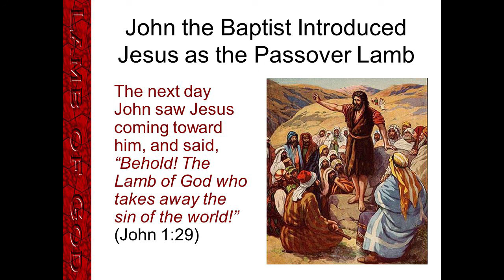Reflection Sunday 17th January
2nd Sunday in Ordinary Time